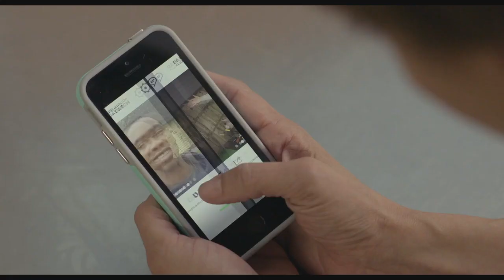Spinster Trailer 2020